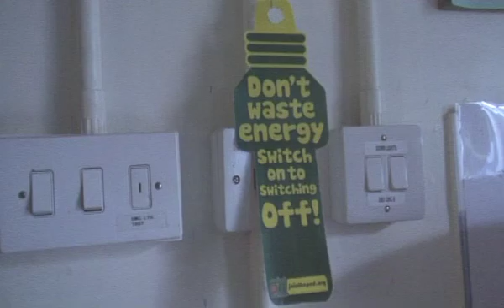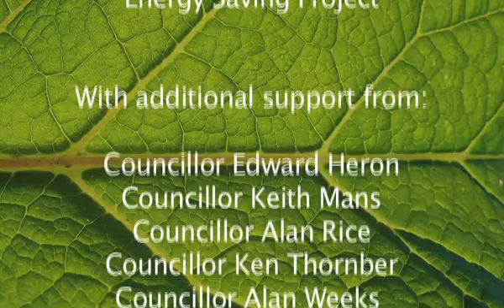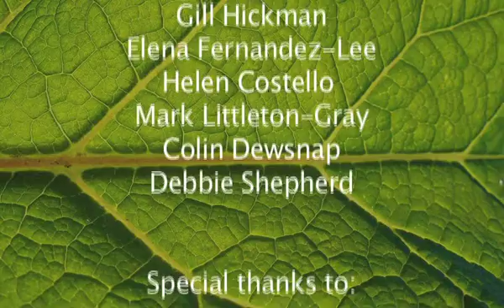New Forest Transition: School & Community Energy Saving Project I - Introduction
The aim of the project is to reduce the energy consumption of ten pilot primary schools in the New Forest by 10% - 15% in two years. Special thanks to the New Forest National Park Authority Sustainable Development Fund, Hampshire County Council, the Big Lottery Fund and all our wonderful volunteers. Thank you.